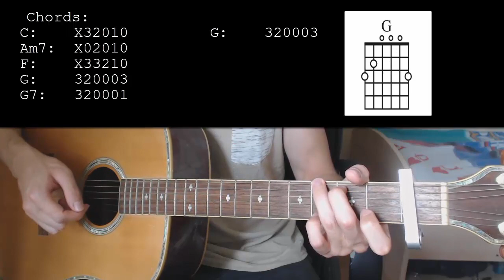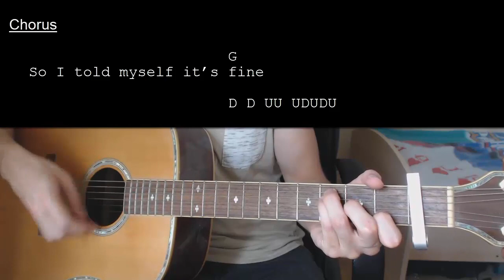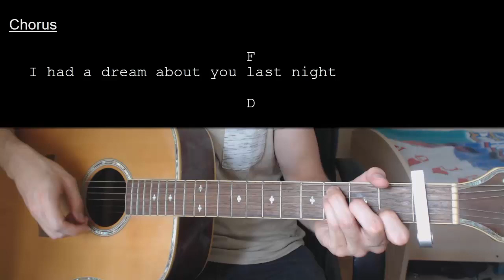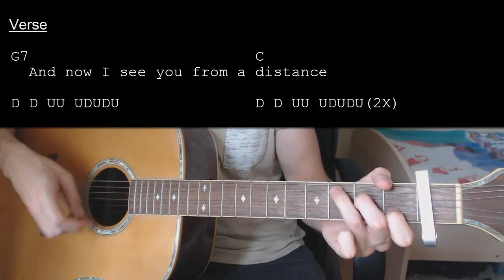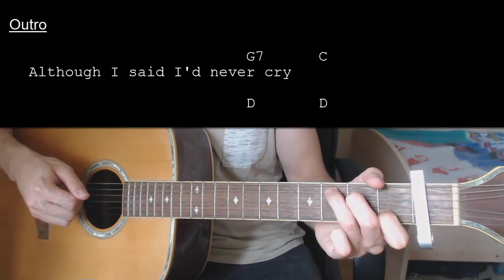mxmtoon – dream of you EASY Guitar Tutorial With Chords / Lyrics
Chords: 0:11    Strumming Pattern: 0:39    Song Being Played: 1:00

▷FREE Amazon Music Unlimited Trial
Listen to tens of millions of songs on any device anywhere

FREE Audible trial to listen to any Guitar / Ukulele and more audio books

Guitar Products I Like:
Snark All Instrument Tuner
Capo for Acoustic Guitar (Alligator)
Guitar Capo – Stainless Steel
Universal Guitar Stand by Hola! For Guitar / Ukulele and other
Guitar Strap Red Vintage
Fender Mustang GT 40 Bluetooth Enabled Guitar Amplifier
Guitar Bag Acoustic Classical Guitar (CAHAYA)
Guitar Instrument Cable (GLS Audio 20 Foot)
Behringer Ultra-DI DI400P DI-Box

Learn how to play "dream of you" by mxmtoon. This Guitar tutorial includes the chords, chord progression, strumming pattern, and lyrics for this song

mxmtoon – Dream Of You  Capo 1

Chords:
C: X32010
Am7: X02010
F: X33210 / 133211
G: 320003
G7: 320001

Strumming: D D UU UDUDU